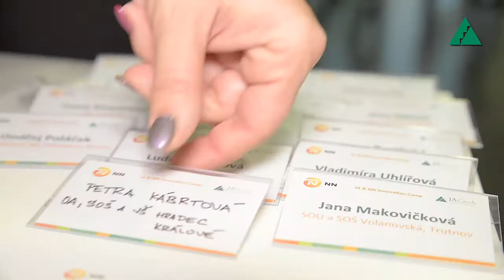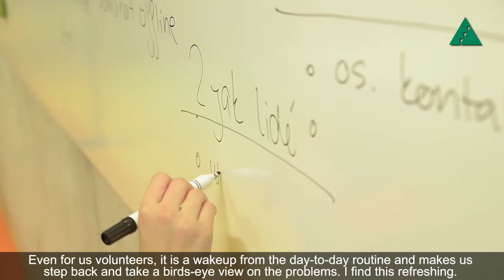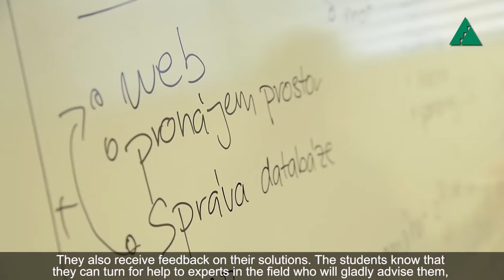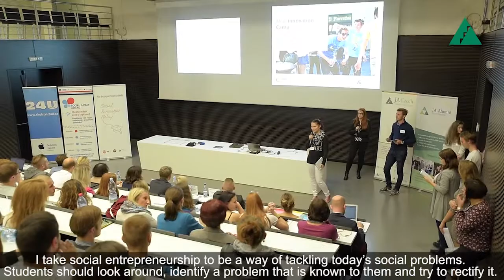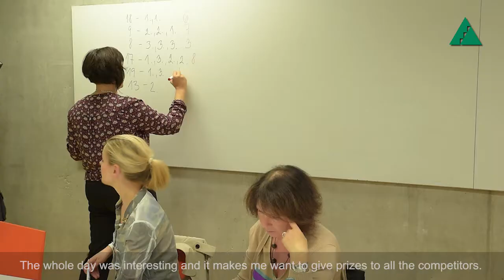Innovation Camp s NN v Národní technické knihovně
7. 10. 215 jsme uspořádali společně s NN akci pro střední školy Innovation Camp. Do Národní technické knihovny v Praze 6 se sjelo 140 studentů z 20 škol z Čech a Moravy. Poděkování patří vyučujícím, kteří studenty do projektu přihlásili a také s nimi přijeli jako doprovod, a rovněž  dobrovolníkům z NN, kteří se akce zúčastnili v roli mentorů studentských týmů.